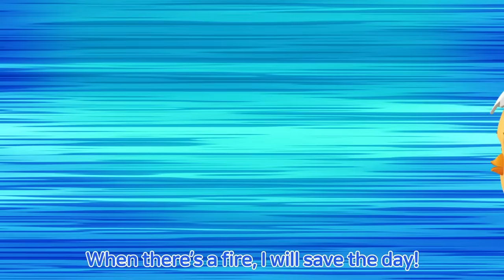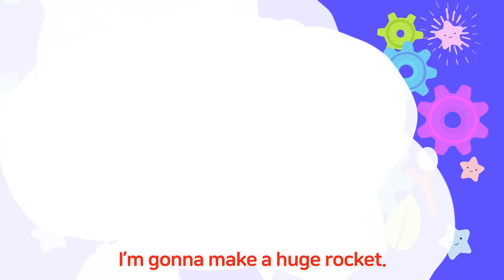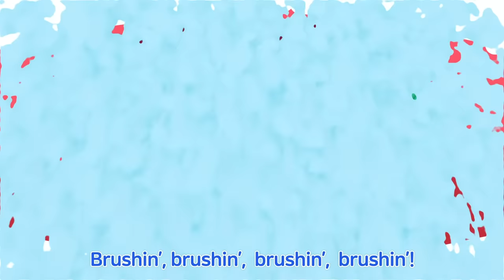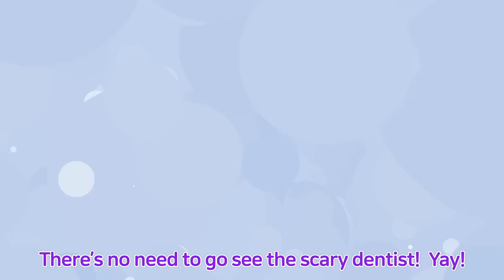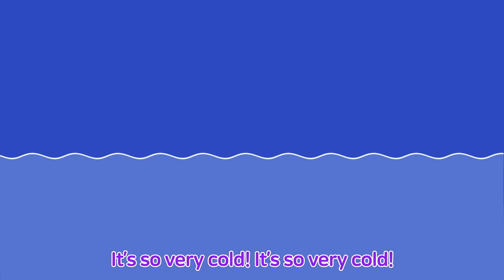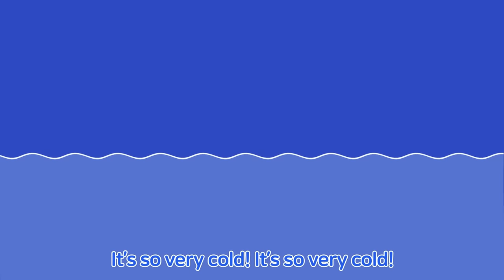Como Pop | Kids Songs | What am i going to be + More Episodes 10min | Cartoon video for kids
Welcome to Youtube Pat-a-pat Como’s Official Channel.
Have a warm and happy day with Como.
We hope for a beautiful world where everyone cares for one another!  Let’s pat-a-pat.

Have a warm and happy day with Pat-a-pat Como.